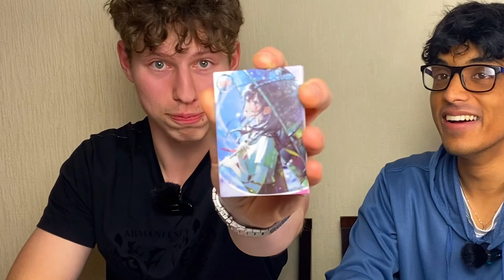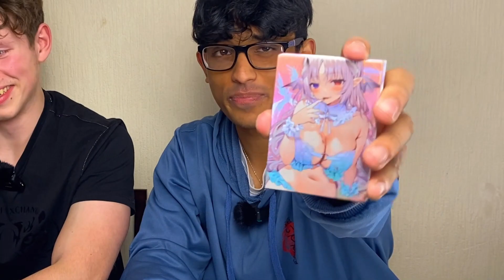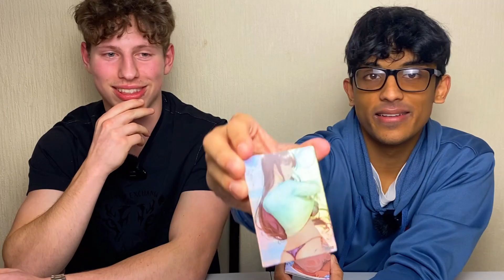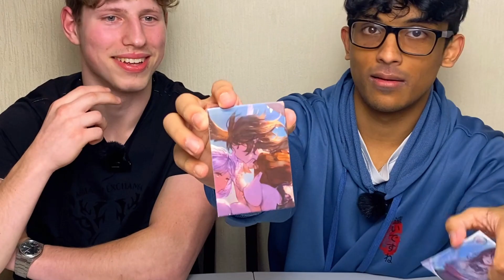We Opened this SUS Anime Waifu Collectables *CENSORED VALENTINE EDITION*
Valentines day is now! Have you got a valentine. If not, no problem, we will entertain you by opening a trading card anime booster box full with anime waifu girls. We are hunting for the best waifu of 2024!

These waifu girls come from many different anime with many funny, cringe and embarrassing moments from the biggest animes such as one piece, konosuba, sword art online and more! So we take a deep dive into these waifus, analysing each one and having fun :)

When we opened this, we were surprised to see these favourite waifus from animes like jujutsu kaisen, attack on titan, demon slayer and more and each anime box was a mystery! If you are looking to get into card collection, this is a set from the goddess story series we purchased from aliexpress, message us and we can find this box for you!

Sections:
--0:00 Hi!
--0:40 Unboxing
--2:15 1st Box
--4:00 2nd Box
--6:00 3rd Box
--7:40 Hits!

If you want to see more shorter form content, check out our titkok

Share what you love about anime collectables on our discord community server

🎥 GEAR & TOOLS WE USE 🎥

↪ Capcut
↪ Mic (RODE WIRELESS II)
↪ Key Light

Honey Jam - prod. massobeats
Thanks a lot for the support.